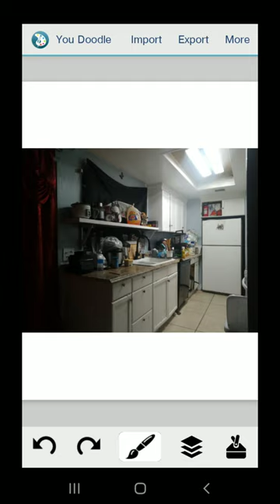Created My Own Shelve For My Mom & Dads Kitchen